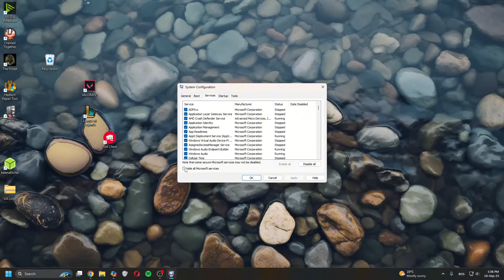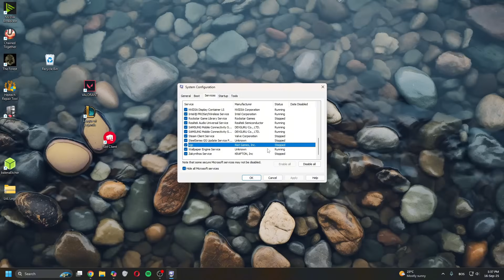HOW TO FIX VALORANT ERROR CODE VAN 84 | FIX VALORANT CONNECTION ERROR (2025)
In this video tutorial, I will show you how to fix the Valorant error code VAN 84.